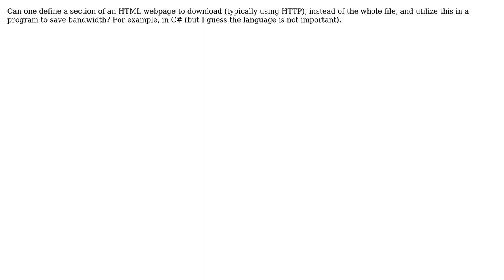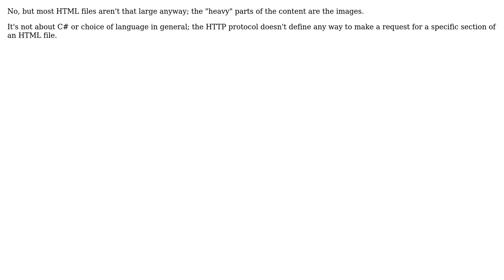Software Engineering: Is it possible to download a section of a HTML file programmatically?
With thanks & praise to God, and with thanks to the many people who have made this project possible! | Content (except music & images) licensed under CC BY-SA | Music | Images & others | With thanks to user Mason Wheeler user Jake user Doc Brown and the Stack Exchange Network Trademarks are property of their respective owners. You are responsible for your own actions.